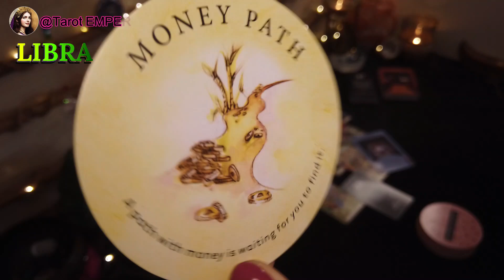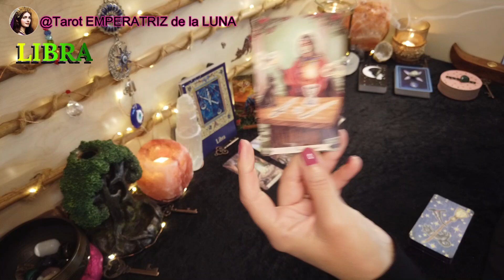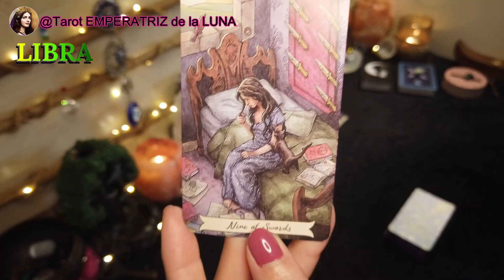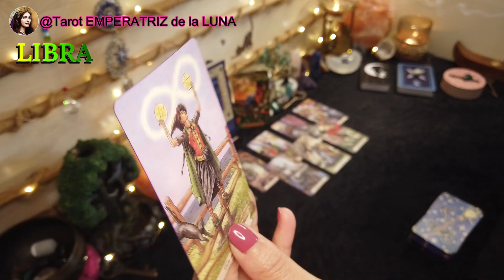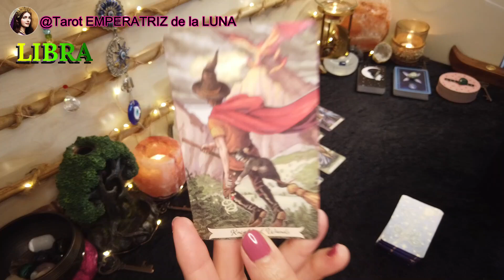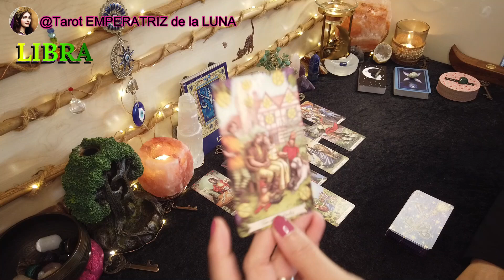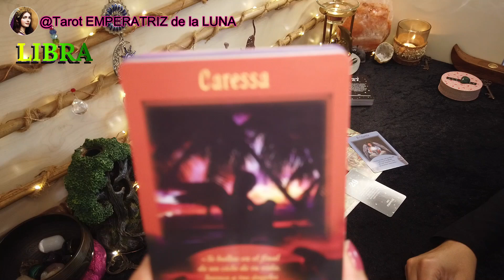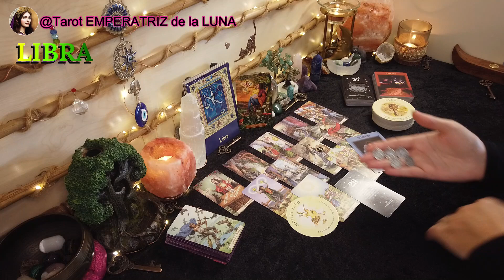LIBRA♎Descubrimos El Camino Que Se Abre Ante Ti ¡¡Increíble!!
Aquí voy a mostrarte la lectura de Tarot para el signo de libra , espero poder ayudarte, despejar tus dudas y hacerte la vida más feliz 🤗

 NAMASTE🧘🏻‍♀️

LIBRA♎Increible!! Descubre El Camino Que Se Abre Ante Ti